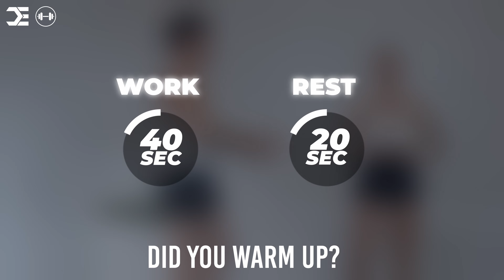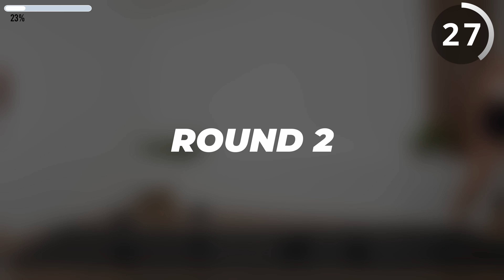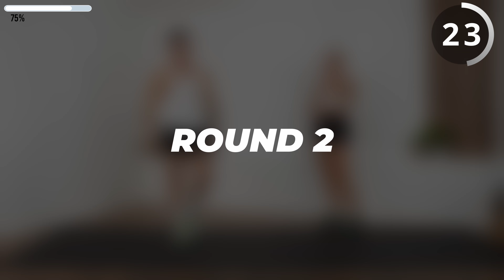30 Min FULL BODY DUMBBELL HIIT WORKOUT with WEIGHTS | Intense Calorie Burner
Get ready to Feel the Burn with our intense 30 Minute Full Body Dumbbell HIIT Workout! 🔥🏋️‍♀️ Incorporating weights, this high-intensity interval training session will push your limits, torch calories, and sculpt your muscles.

Join us as we sweat through a dynamic series of heart pumping exercises designed to maximize fat burning and build strength. Whether you're a fitness enthusiast or a beginner looking to challenge yourself, this full-body routine is the perfect way to elevate your workout game. Grab your dumbbells and let's CRUSH the next 30 minutes together!🔥💪

Todays 30 min full body dumbbell HIIT workout is divided into 2 blocks focusing on different exercises.

1️⃣Dumbbell HIIT
2️⃣Bodyweight HIIT

✅ Don't forget to warm up properly before starting this workout.

Weights used:

Chris:
20lbs/9kg

Edi:
15lbs/7kg

40 sec work | 20 sec rest | 2 blocks | Dumbbells + Bodyweight

0:00 - Intro

BLOCK 1 - DUMBBELL HIIT
0:37 - Sumo High Pull
1:37 - DB Suitcase Swings
2:36 - Alt Forward Lunges
3:37 - DB Marching
4:37 - Straight Leg Sit Up with Press
5:38 - Muscle Maker
6:36 - Grab/Drop Squats
7:20 - Round 2 (repeat)

BLOCK 2 - BODYWEIGHT HIIT
15:42 - Speed Skaters
16:43 - Sprinter V Up
17:42 - Squat Hold Punches
18:42 - Contralateral Limb Raise
19:42 - Single Leg Hop (R)
20:43 - Single Leg Hop (L)
21:42 - Pop Squats
22:25 - Round 2 (repeat)

CHECK OUT SOME OF OUR WORKOUTS